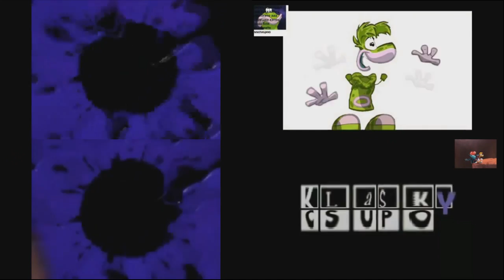Fourth 4 rounds of SVRYTPT Quadparison